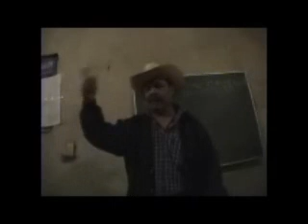ENTREVISTA 4 DE 4 LANDERO Y COSS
NOTICIAS VERACRUZ